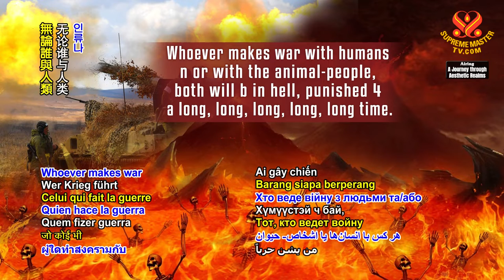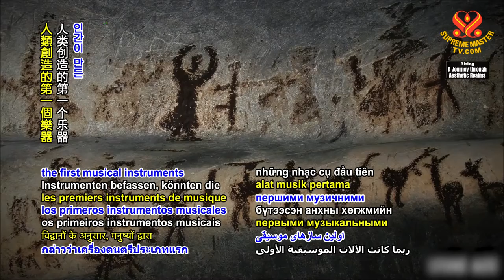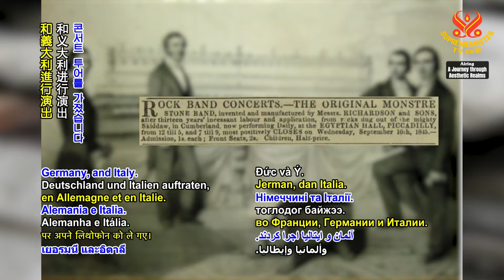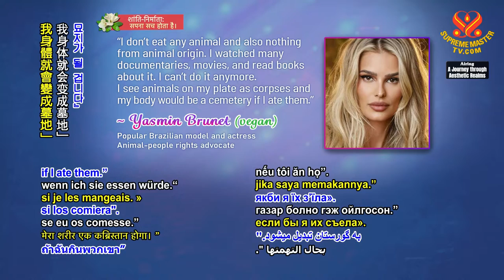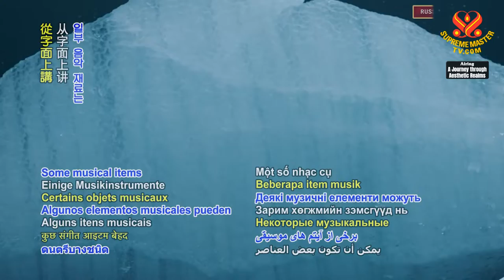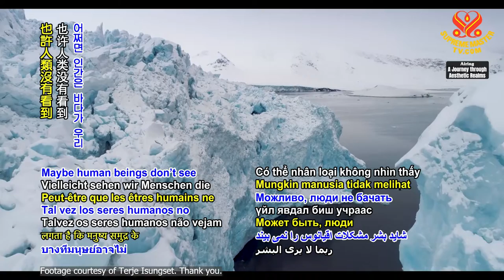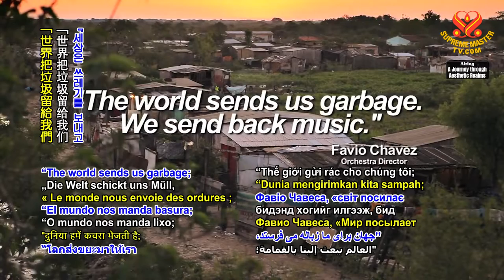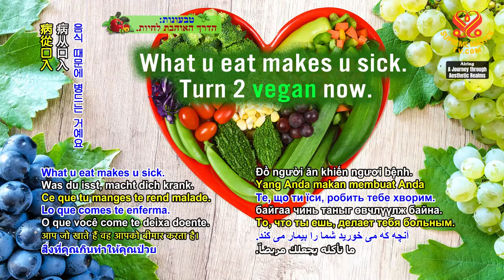1808 AJAR Delightful Sound Experience with Alternative Musical Instruments